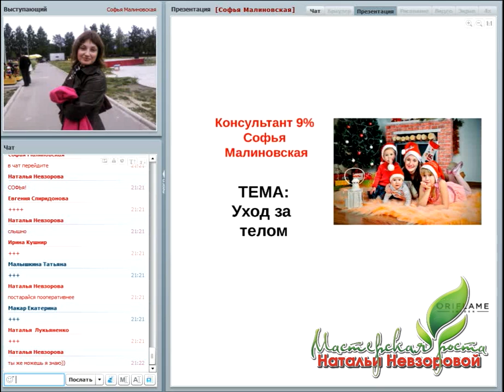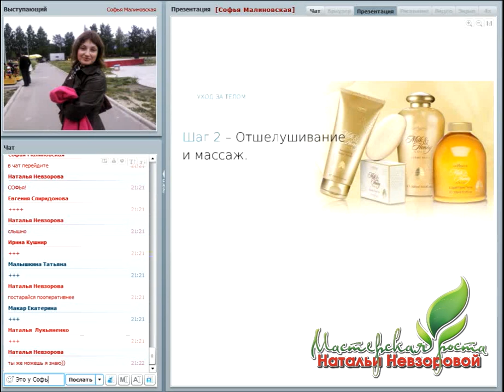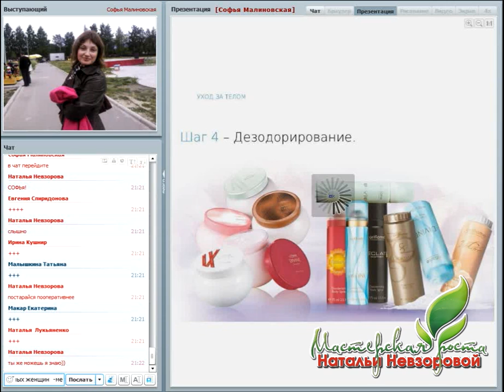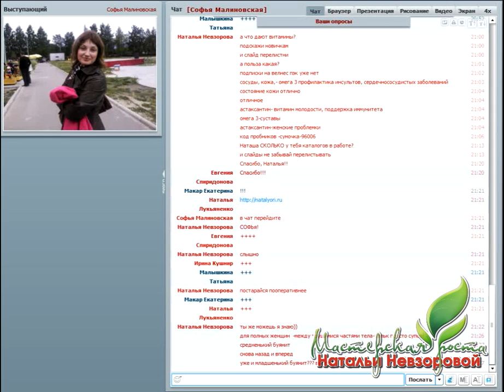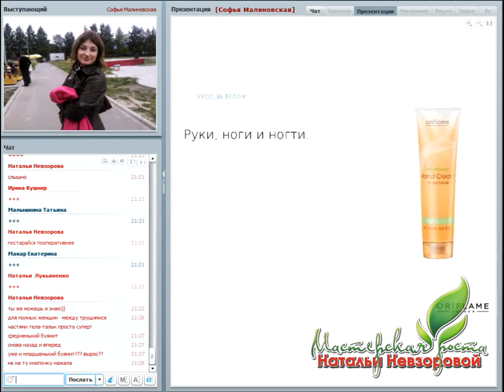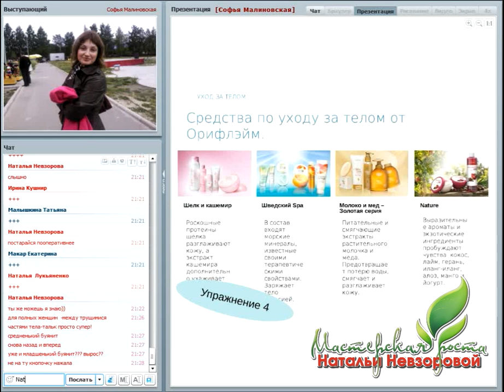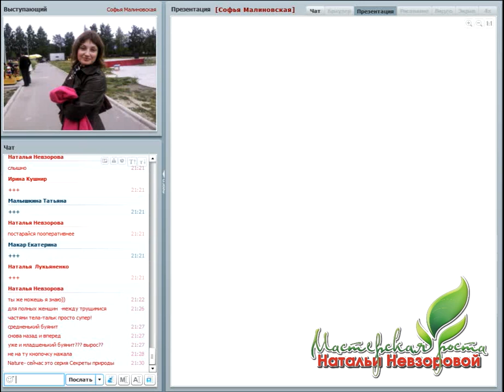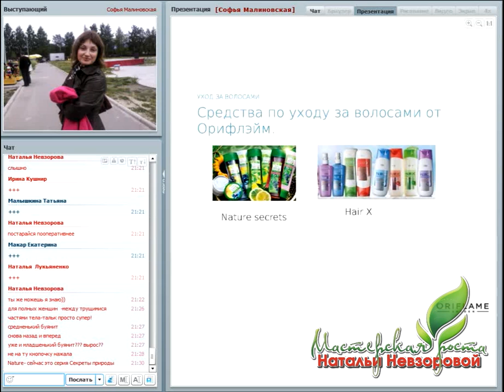Шаг 1. Ч2. Уход за телом. Тренинг для новичка Орифлэйм